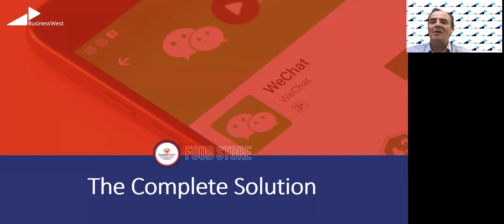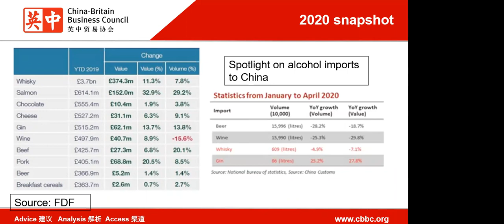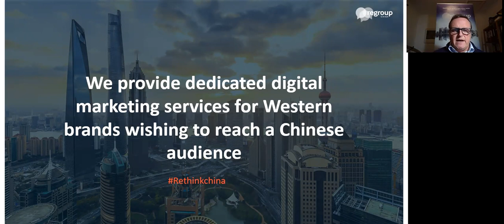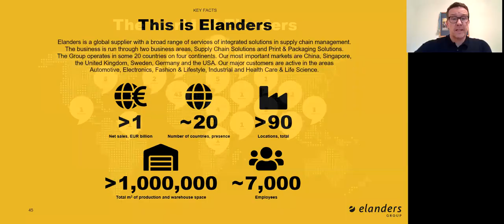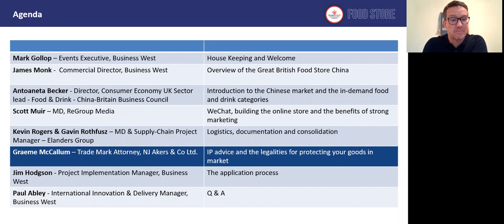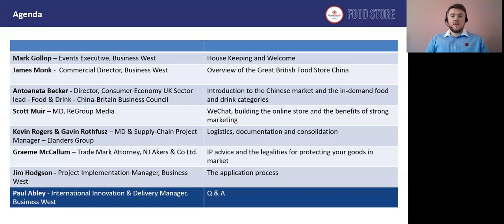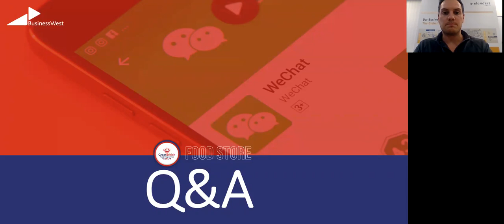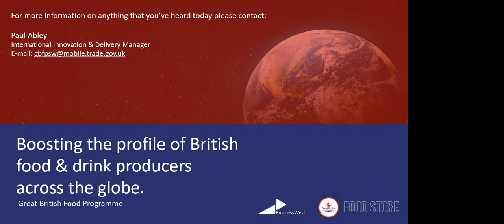WEBINAR: Great British Food Store - How to successfully sell in China through WeChat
This 1-hour webinar will address any concerns that you may have about selling to China. Every part of the sales and export process is covered with the expertise of a highly qualified team who’ll be able to guide your company through each step of the journey.

Overview of the Great British Food Store - China
James Monk, Commercial Director, Business West

Introduction to the Chinese market and the in-demand food and drink categories
Antoaneta Becker, China Specialist, China Britain Business Council

WeChat, building the online store and the benefits of strong marketing
ReGroup Media

Logistics, documentation and consolidation
Elanders

IP advice and the legalities for protecting your goods in market
NJ Akers

The application process and Q&A’s
Paul Abley, Business West